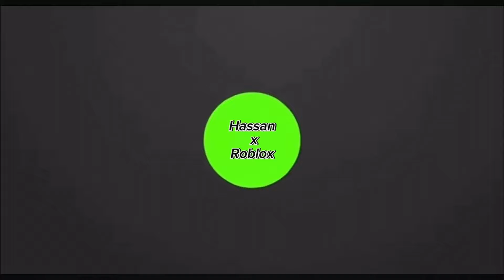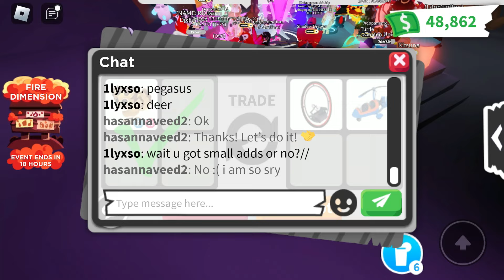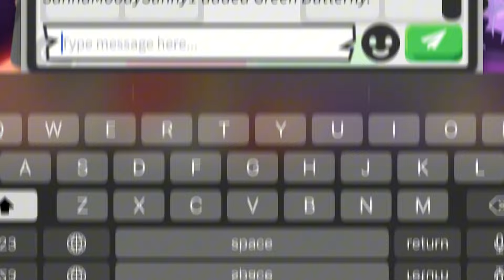OMG 😱 I Traded My 2Neon frost dragon for bat dragon + shadow dragon + owl and adds +15 big trades🤯